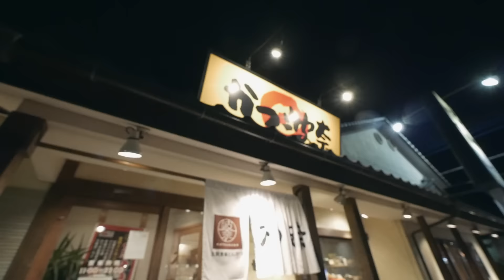【筋トレ】Don't Skip レッグデイ！